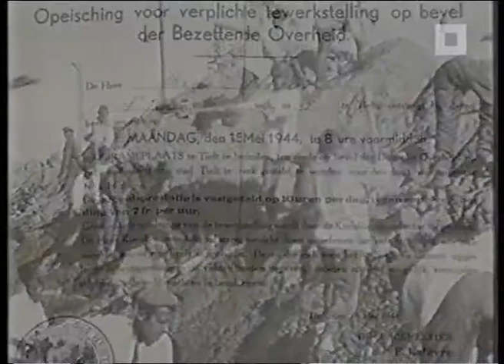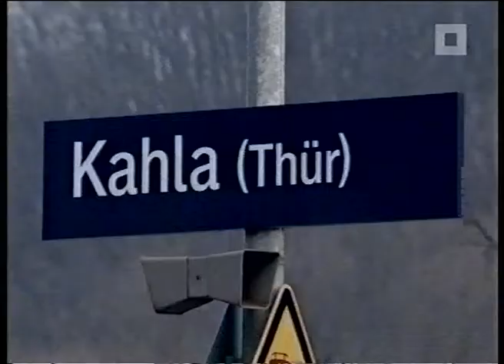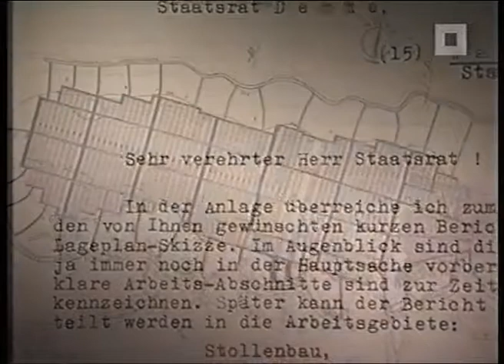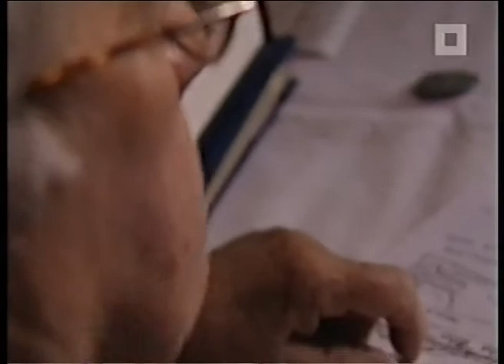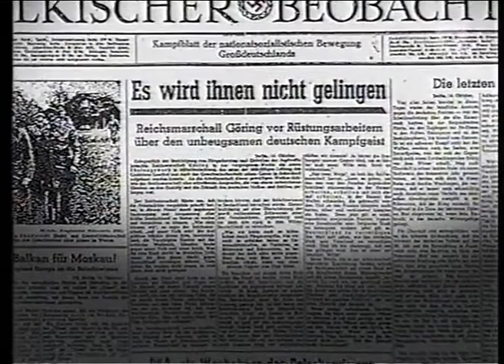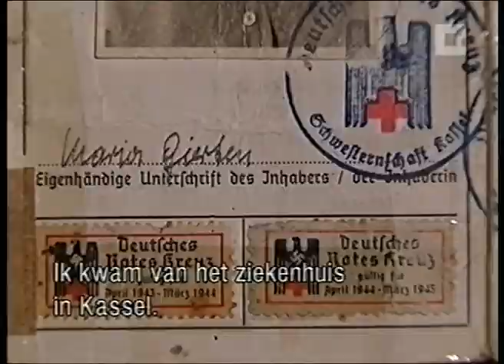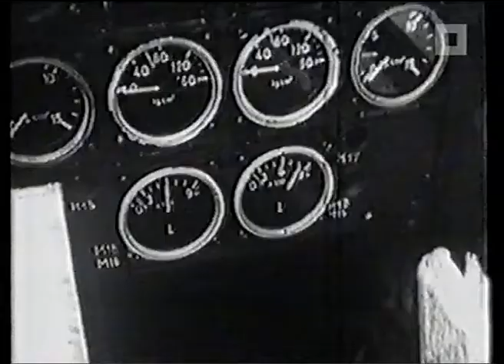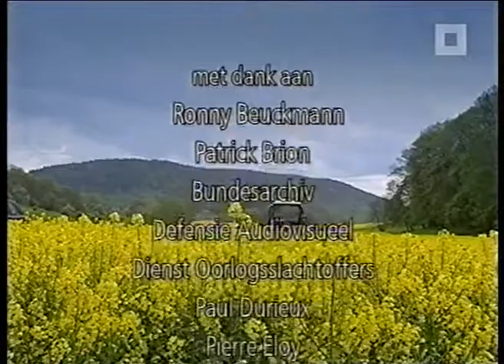HISTORIES - Reimahg, Het Vergeten Kamp